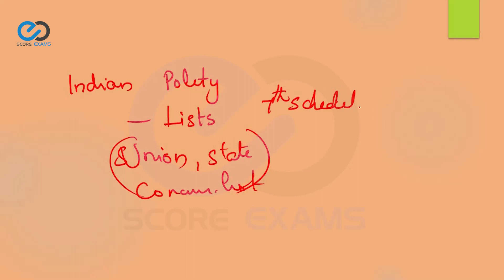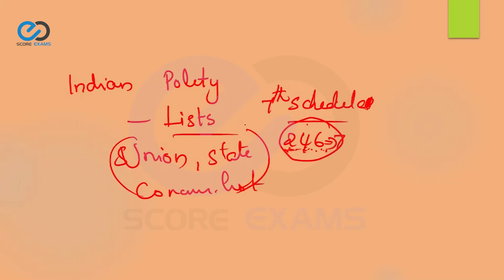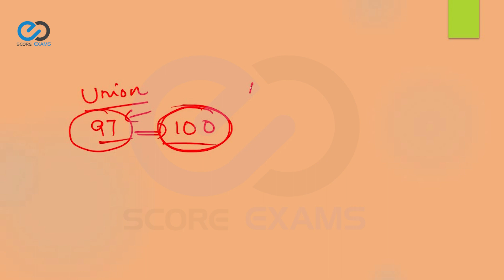UNION LIST,STATE LIST AND CONCURRENT LIST - KERALA PSC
The Constitution of India has provided for a division of powers between the Central and state governments. Under the Seventh Schedule, there are three lists – the Union, State and Concurrent. This video explains some important facts related to these three lists.